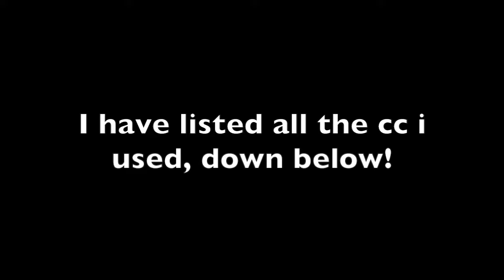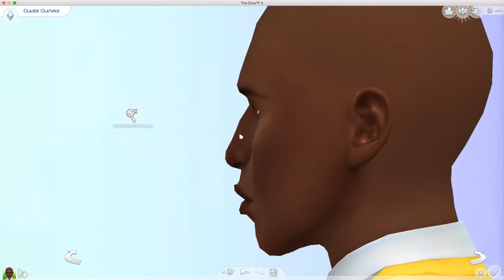KSIOlajidebt | Create A Sim | Sims 4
HEY GUYS! IM BACK! Today i have created KSIOlajidebt OR jj from the sidemen. This wasnt requested so feel free to request some in the comments below. I HAVE ONCE AGAIN LINKED ALL THE CC FOR JJ.

CC
HAIR: He’s bald.

Video uploaded by:
Hayley/Hayley Anne Soames